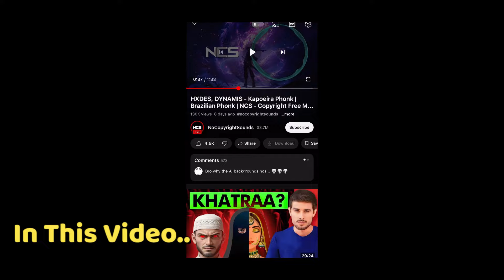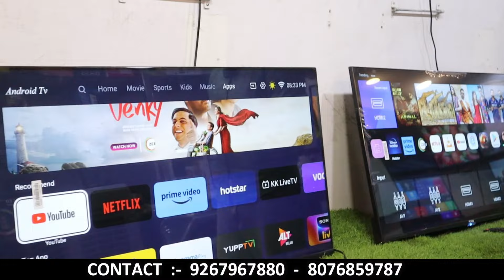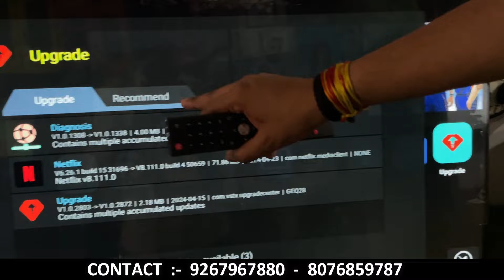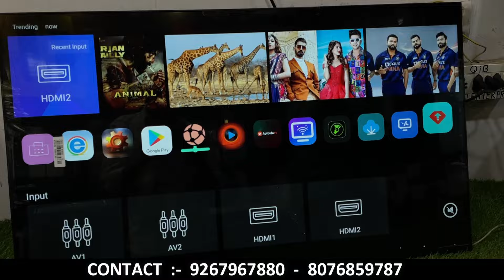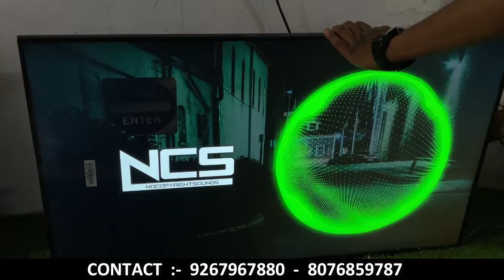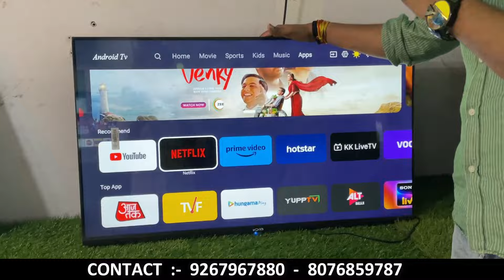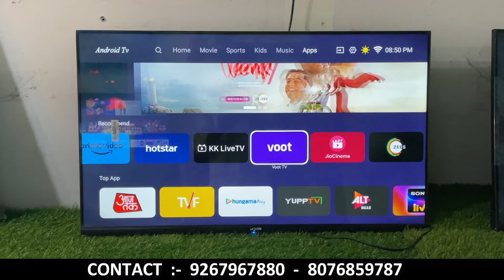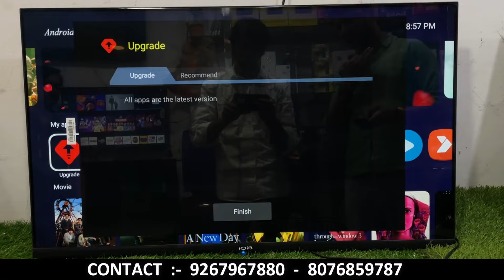₹11,000 में 43” inch 4K Smart Tv | Android, Webos, Qled | Cheapest Led Tv Wholesale Price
SWARAJ ENTERPRISE

call and Shop timing - morning-11:30am  to night-8:30pm